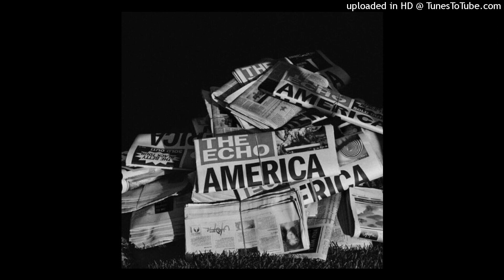Beyoncé Ft Travis Scott - DELRESTO (ECHOES) AmaPiano Remix 2023